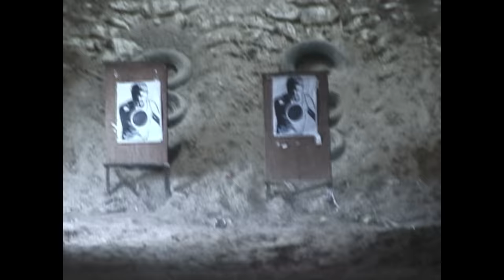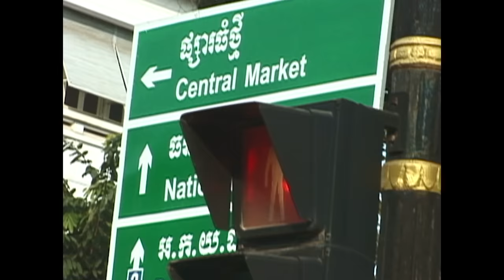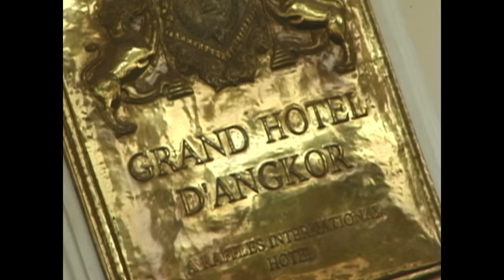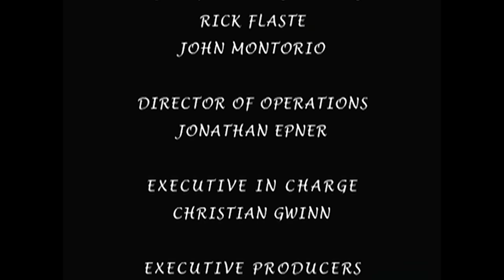Anthony Bourdain A Cooks Tour Wild Delicacies 1 Episode 5: Wild Delicacies (4K)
This is the 4K version of Anthony Bourdain A Cook's Tour. Cambodia: With a friend along for the ride, Tony travels to Phnom Penh, Cambodia, where he explores a food culture that is both pleasing to the palette and slightly frightening.

For more travel videos check out the GoTraveler free app on Roku, Fire, Smart Phones and Channel 401 on Xumo: gotraveler.com

4061 105